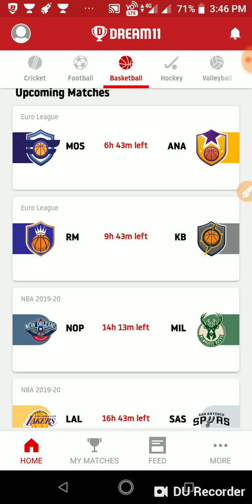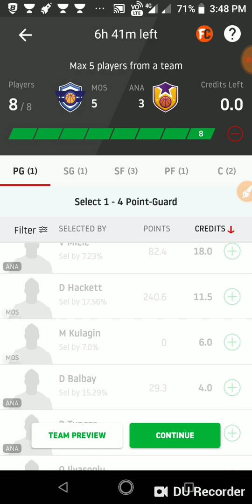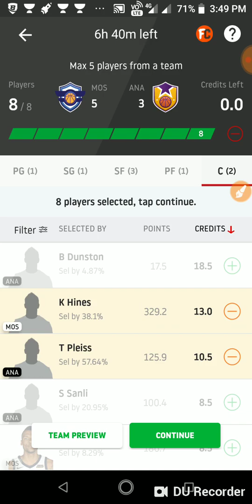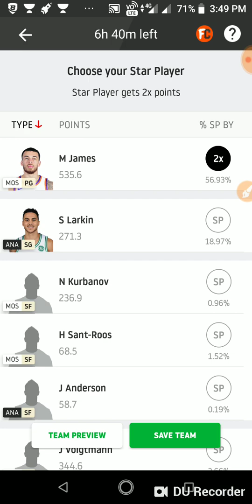MOS vs ANA Dream11 Basketball Prediction|MOS vs ANA Dream11 Team and Prediction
MOS vs ANA Dream11 Basketball Prediction|MOS vs ANA Dream11 Team and Prediction|Euro League

Dream11 team
Dream11 prediction
Dream11 basketball team
Dream11 expert